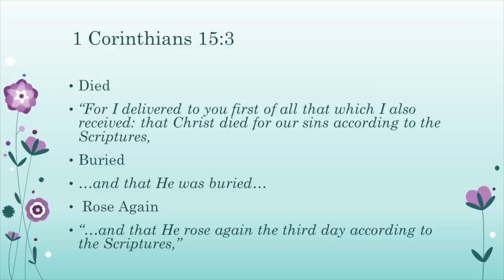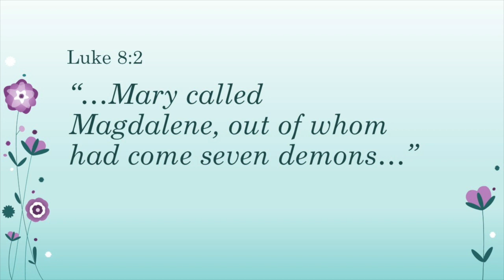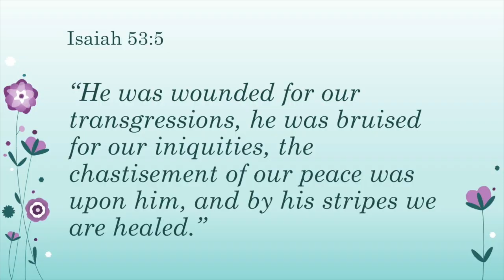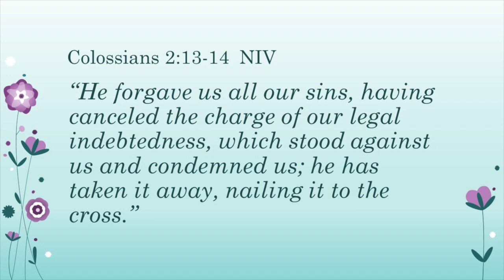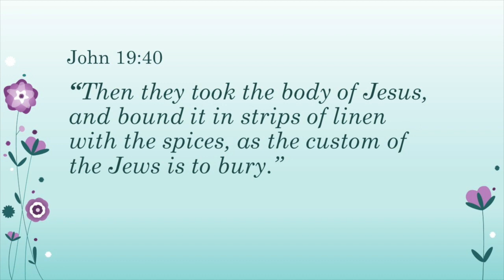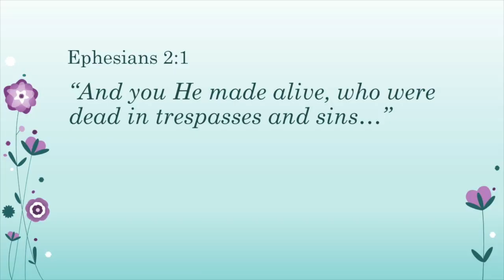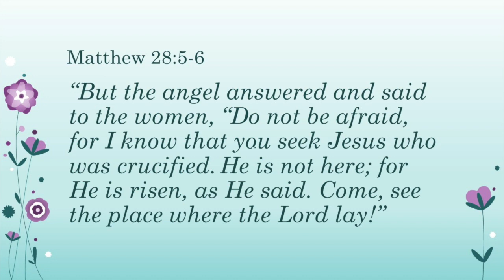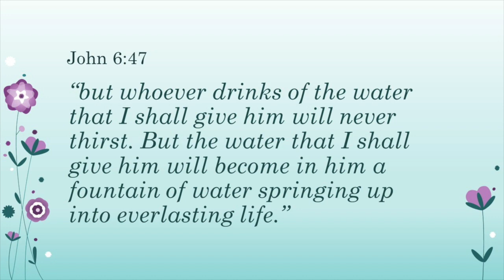The EMPTY Cross, EMPTY Clothes, and EMPTY Cave Provide PROMISES that AREN'T EMPTY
The world gives many empty promises.  But our God is a promise keeper.  The empty cross, grave clothes, and tomb show us that the promises God gives are not empty!  This illustrated message will encourage you when you realize that the empty cross promises forgiveness, the empty clothes left in the grave  promise freedom, and the empty tomb promises us a future with God -everlasting life!  Be encouraged during this season of corona virus knowing that God is a promise keeper. You can be a recipient of these promises.